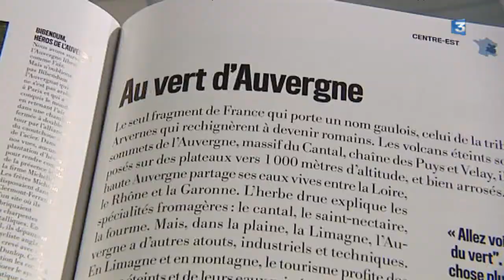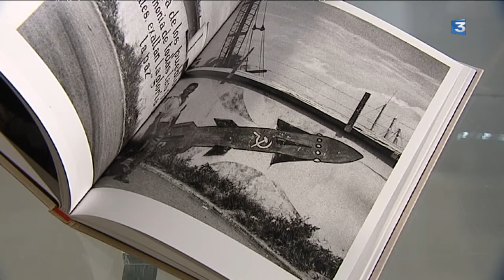Coups de coeur sur de beaux livres photos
"France un voyage" d'Hervé Tardy et Jean-Louis Tissier
"Cuba" de Marc Riboud